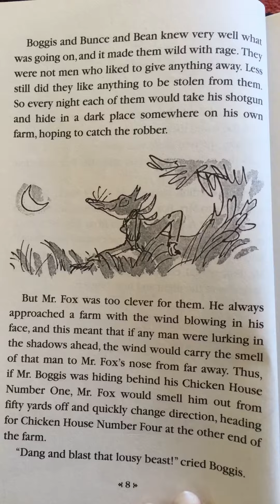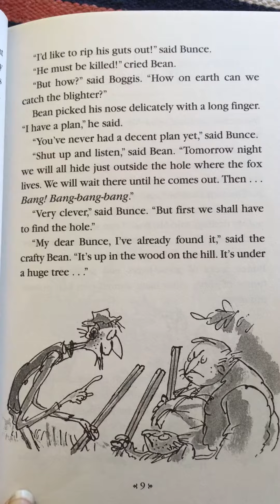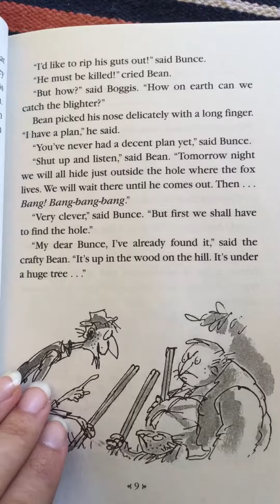Fantastic Mr. Fox - Chapter 2